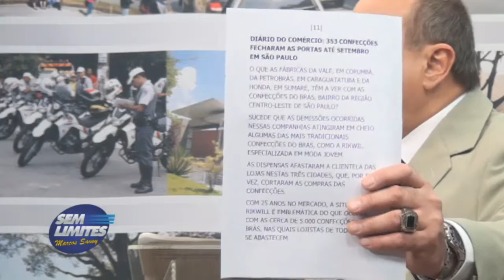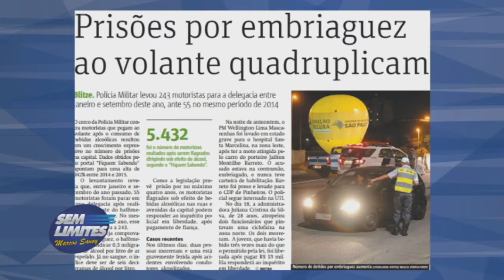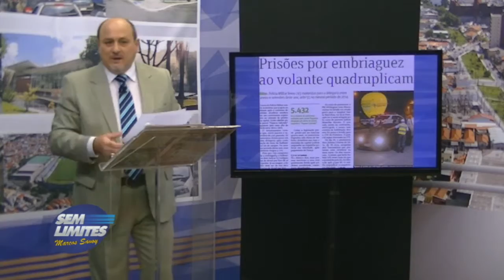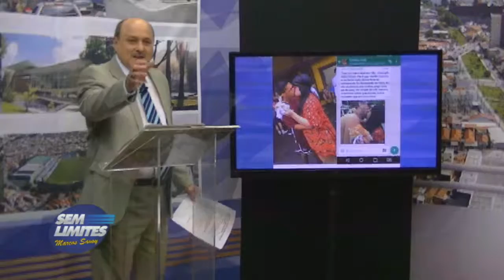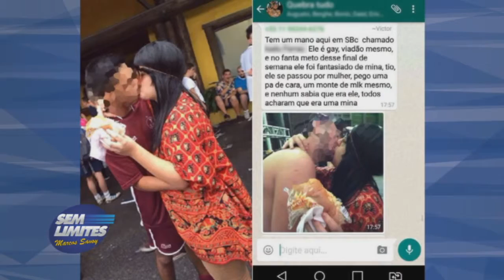Sem Limites - 23/10/15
Os temas de maior importância da cidade e as decisões regionais que afetam a vida do morador de São Caetano são repercutidos no programa. De olho na notícia e sem papas na língua, Savoy sai em defesa do cidadão em seus comentários. Compromisso com a verdade e informação sem rabo preso.